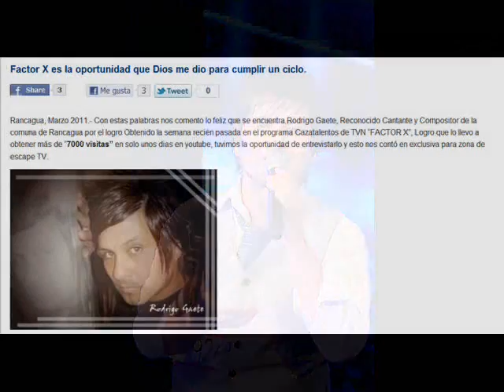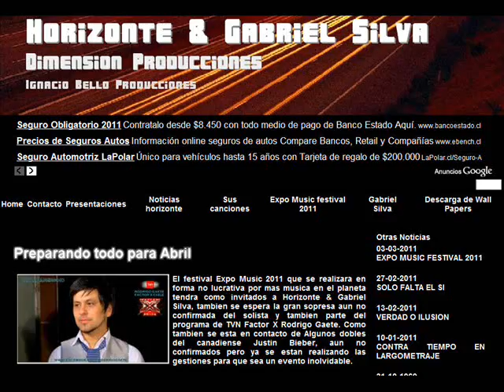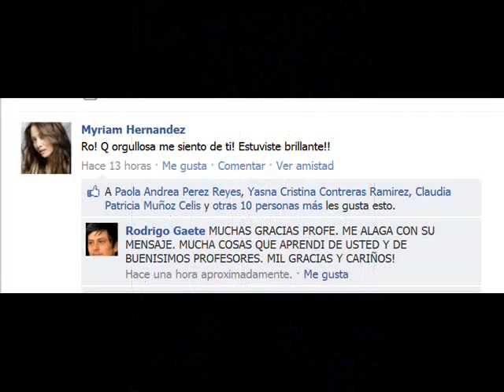FACTOR X CHILE - RODRIGO GAETE LANZA SU SINGLE PROMO 2011, SE TE OLVIDA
EL CANTANTE RODRIGO GAETE, QUIEN HA PARTICIPA DEL PROGRAMA FACTOR X CHILE TELEVISADO POR TVN, LANZA SU SINGLE PROMOCIONAL "SE TE OLVIDA", DEL AUTOR HECTOR PENROZ, GANADOR DEL FESTIVAL DE VIÑA DEL MAR. ESPERAMOS LES GUSTE ESTA NUEVA VERSION Y APOYAR AL ARTISTA CHILENO. SE TE OLVIDA, PIDELO EN LAS RADIOS DE TODO EL PAIS.